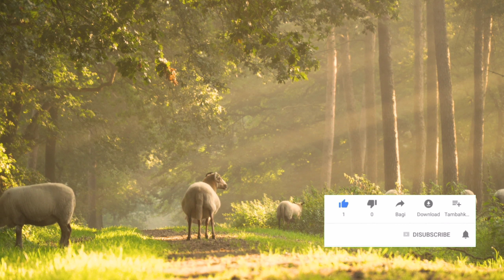Best Music for Animal and Wildlife Lovers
In this video I'm going to share some of my favorite relaxing and uplifting music that I use when I'm out in nature getting some inspiration. Music is an amazing tool that has the power to transport you away from all of life's distractions and bring you back to a state of peace.